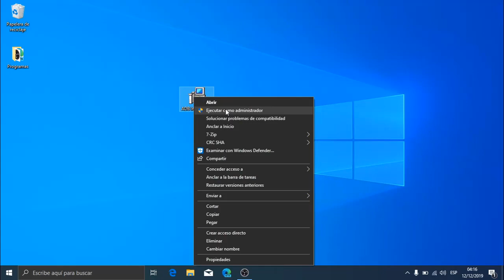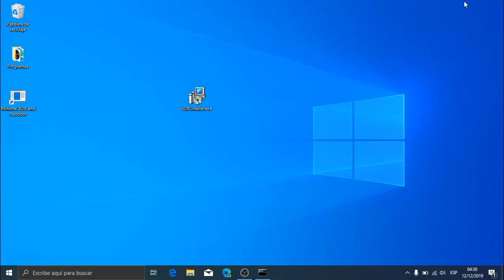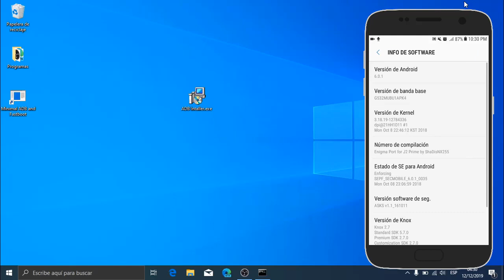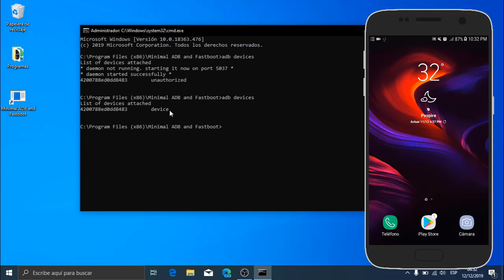Como Instalar ADB y Fastboot en nuestra PC Rápido y Fácil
Como Instalar ADB en nuestra PC Rápido y Fácil

Si quieres saber mas sobre las novedades del canal te invito a que entres en mi pagina de facebook: